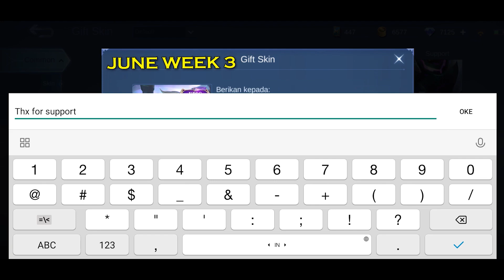CECILION KING! Brutal Gameplay [ Top 1 Global Cecilion Best Build ] By {M√P} K!&L3Rツ™ - MLBB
Cecilion best build 2022, Cecilion Top 1 Global gameplay one shot build cecilion 2022

Cecilion Best Build :
Demon Shoes / Clock Of Destiny / Lightning Truncheon / Divine Glaive / Ice Queen Wand / Immortality
Spell: Purify

~Every Mobile Legends player has their own personal play styles so I suggest you not to judge or compare.

🎵CREDIT MUSIC🎵
🔥INTRO: